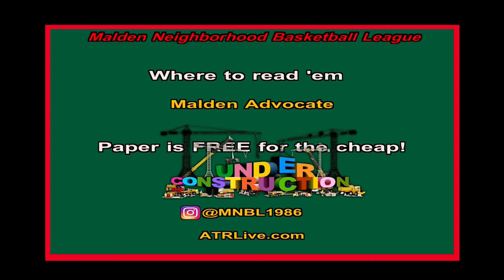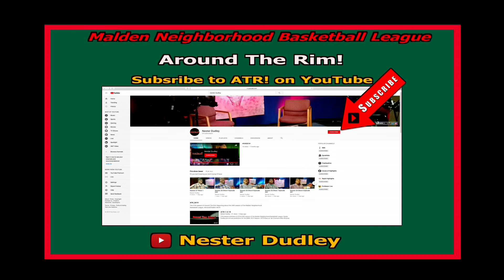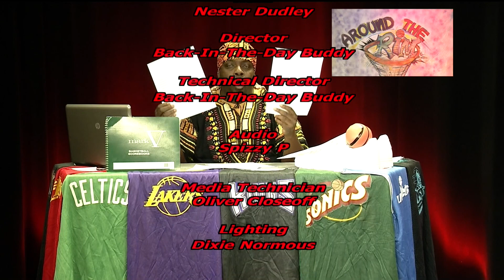ATR 1-31-19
MidseasonReportCard Did The Dudster nail it or did he use his Right2Rescind option? Season 27 Edition 4

Wakanda Forever! - (1:29)
ATR Awards:
Player of the Week - Sean Kelley - Celtics (20:08)
Coach of the Week - Steve Wright - Bullets (20:29)
Team of the Week - Lakers (20:40)
Wooo! of the Week - Ricardo Saint Jean - Sixers (21:13)